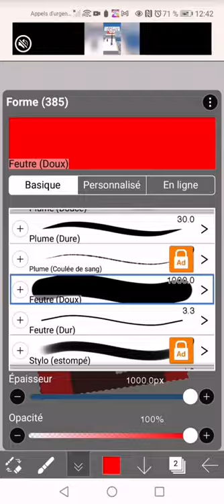Gift for mena S.I.L.D 321 punthamon 😁